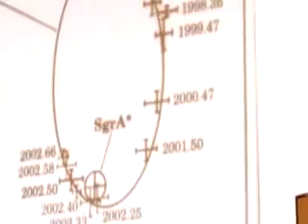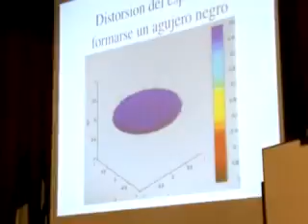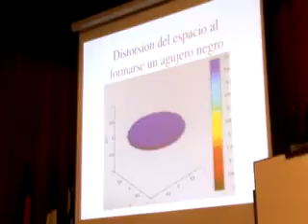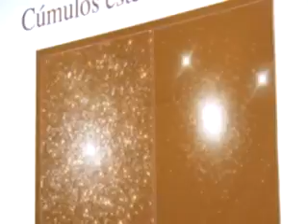CONFERENCIAS DEL MILENIO Agujeros negros por Carlos Marín clip5